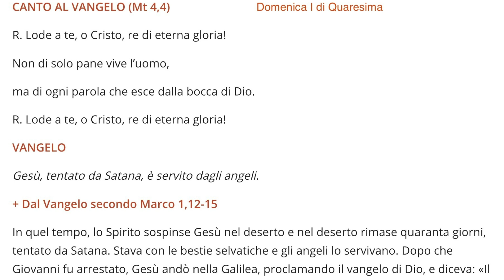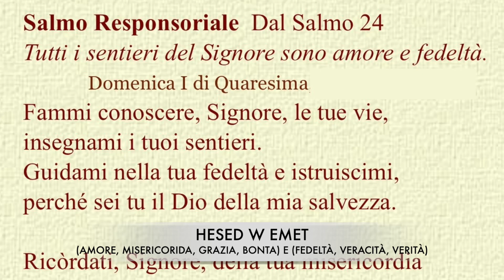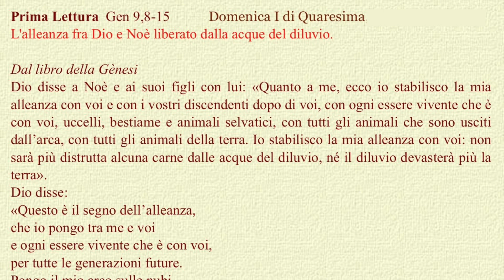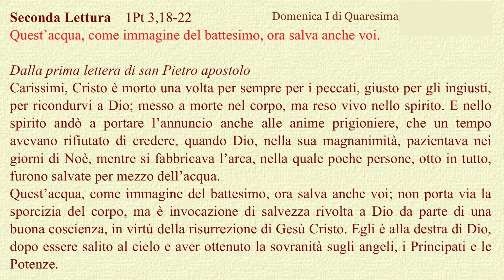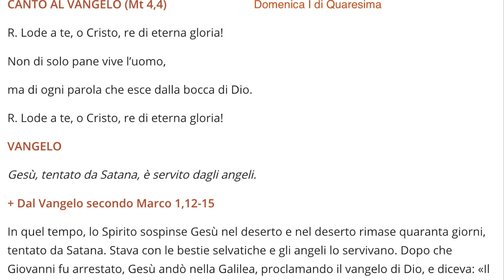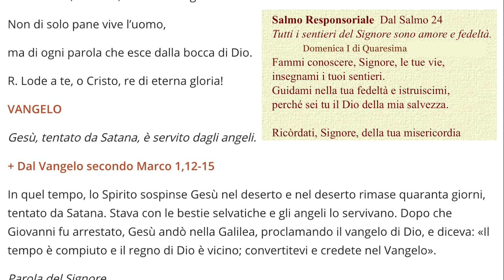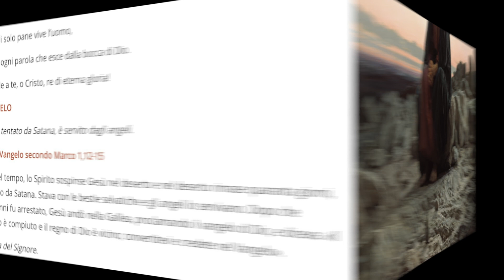Vittoria nella tentazione. Vangelo e omelia | Domenica 1ª di Quaresima. Milano 210218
Vittoria nella tentazione. Vangelo e omelia | 1ª Domenica di Quaresima. Milano, 18 febbraio 2024.

0:00 Titoli di testa
0:11 Vangelo della 1ª Domenica di Quaresima
00:58 Omelia
6:36 Titoli di coda

Letture: Gn 9,8-15; 1 Pt 3,18-22;  Sal 24; Mc 1,12-15.